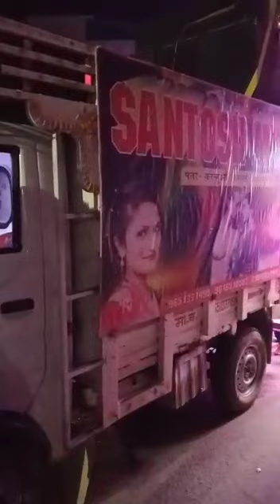SANTOSH MUSIC AZAMGARH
PIYUSH KING